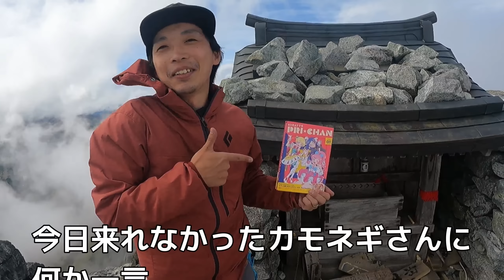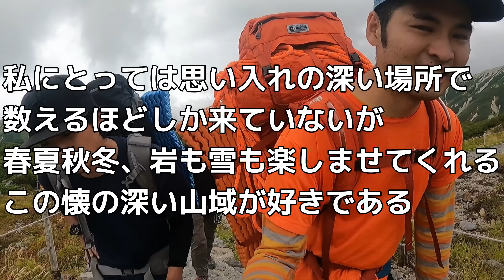初秋の立山連峰。絶景の雄山～剱岳南壁A1ルート：2日目[出会いとこれからの事]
2022/9/17-18
立山～剱岳南壁A1ルート

〇2日目
最高の仲間たちと、32歳初日を山で迎える事が出来て幸せでした。
昨年登った剱岳南壁A2の隣、A1へ。

全体的に岩が脆く中々気が抜けない。
残置ハーケンが無数にあり、全体的にカムも有効だった(特に終了点)。マイクロも結構使いました。

ハーケンが連打されているが、追いすぎると結構悪いですが、その悪さを楽しみながら登る事が出来ました。

2日間を通して沢山の人と出会う事が出来ました。
いつも一緒に登ってくれる仲間たちに感謝です。